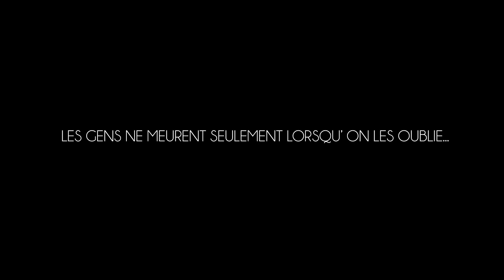Kamé - Léss a mwen di a zot (Clip Officiel)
Titre: Léss a mwen di a zot
Artiste: Kamé
Production Audio: KAMEKAZEPROD
Realisation et Production Video: LAKAZ RECORD

Découvre le clip "LESS A MWEN DI A ZOT" le nouveau single de KAME extrait de son  Album VERRY BAD TRAP

Pour suivre toute l’actualité abonnez-vous à la chaine youtube et à la page Facebook LaKaz Record Officiel ou suivez-nous sur le Twitter LaKaz Record pour être au courant de toute l’actualité.